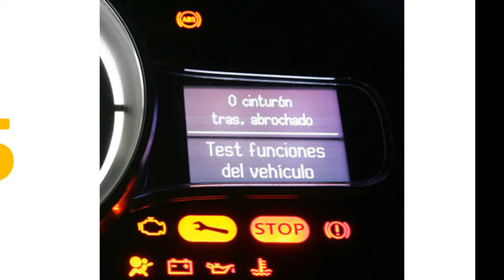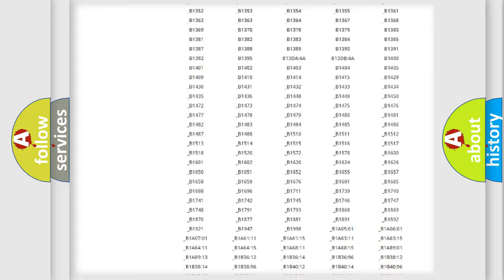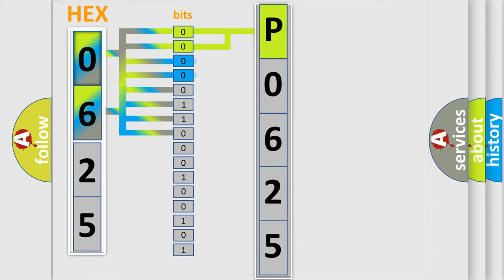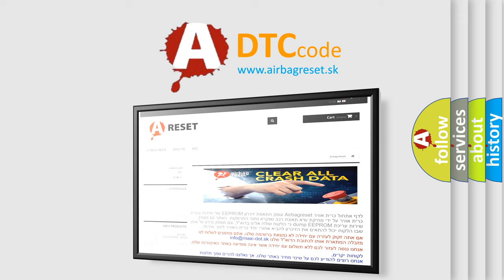DTC Mazda P0625 Short Explanation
Contents:
0:21 Basic DTC analysis according to OBD2 protocol standard.
1:48 Insight into programming
2:58 A diagnostically understandable description of the Diagnostic Trouble Code
3:05 Basic error definition

Make:
Mazda
Code:
P0625
Definition:
Low Tire Pressure - No Sub Type Information
Cause:
LOW TIRE PRESSUREIPC (INSTRUMENT PANEL CLUSTER) FAULT